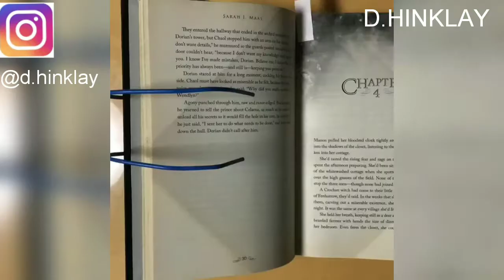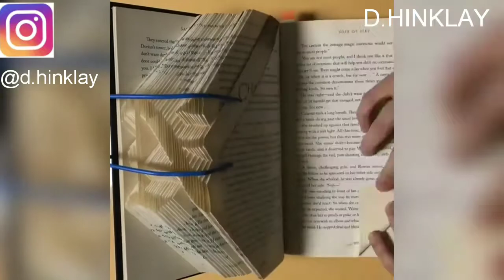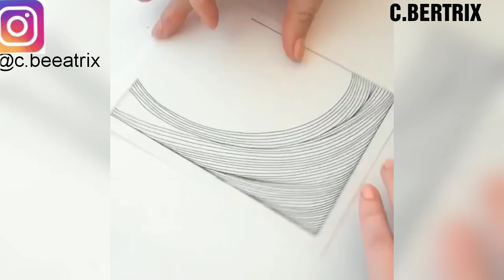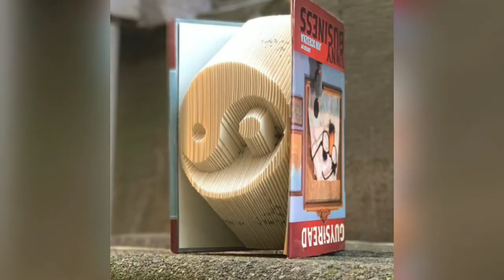book artist who are next level ||amazing artist creation video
follow the amazing artist